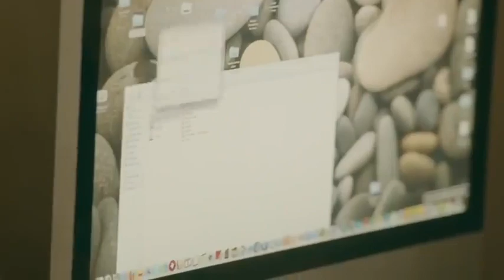حصريا مسلسل حرب افغانستان الحلقه الثامنه عشر بطوله طارق لطفي